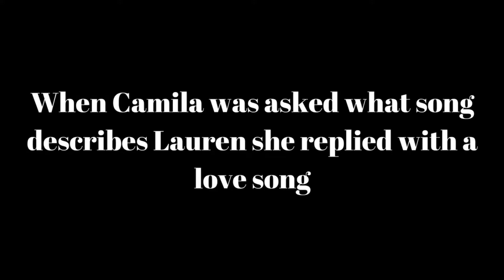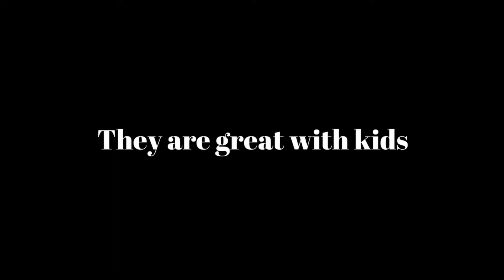WHY SHOULD YOU SHIP CAMREN? | REASONS TO SHIP CAMREN PART 2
Hey guys, hope you're having a great day and have a good rest of the weekend! Today's shoutout goes to Ara Magdaraog, thank you for the support! See you guys Tuesday!